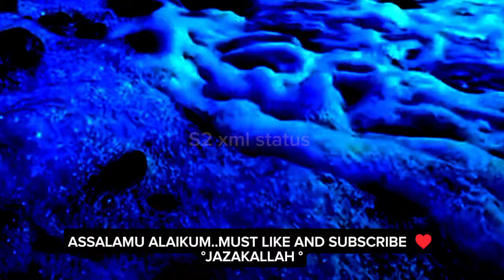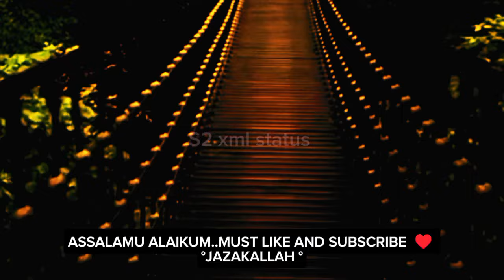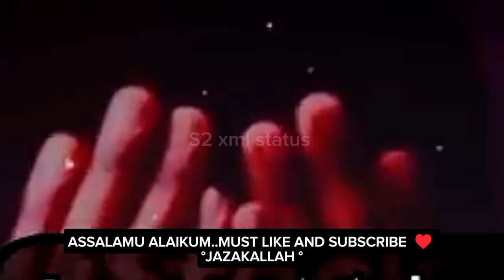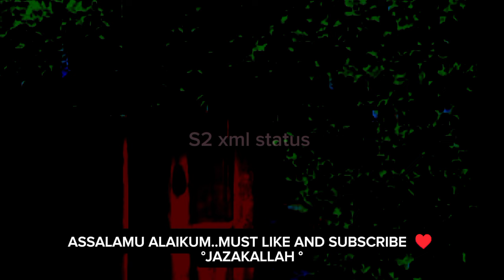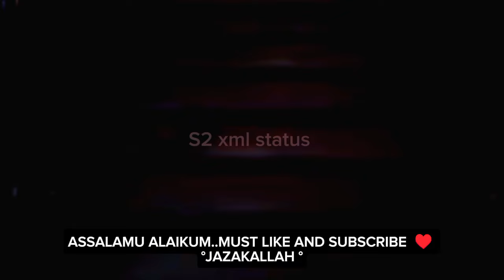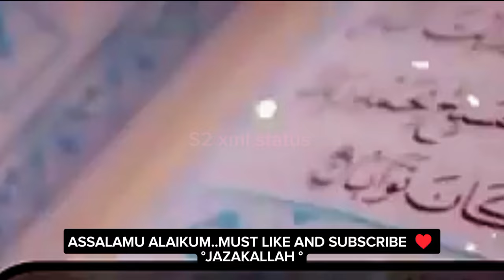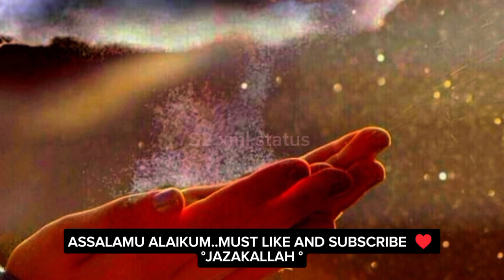Jb ALLAH ki Ghebi Madad Ane Wali Hogi | 4 Nishanyan Bar bar Zahir hongi | Beautiful spritual quotes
friends must like this video and comment !

Allah ki madad kaise aati hai
Allah ki madad kab ati hai
Allah ki madad
Allah ki Ghebi Madad Ane ki nishani
Allah ki madad Tariq Jameel
Allah ki madad ka wazifa
Allah ki madad ki dua
Allah ki madad ki Raaz
Allah ki madad status
Allah ki madad ka waqia
Allah ki madad kab ayegi
Allah ki madad kaise hasil kere
Allah ki madad ajmal raza qadri
quotes on Allah ki madad
Islamic quotes on Allah ki madad
Allah ki madad quotes
urdu quotes Allah ki madad
Islamic bayan on Allah ki madad
Dua qabool hone ki nishani
dua ki qabolyat ki Nishanyan
bechaini ki dua
tahajjud ki namaz ke bare mein
Allah se maafi mangne ka tarika
namaz me dua mangne ka tarika
sabar ki dua
tahajjud Me kitni rakat hoti hai
azmaish kab khatam hoti hai
azmaish khatam hone ki nishani
dua qabool hone ki wajah
tahajjud namaz ka tarika
tahajjud namaz ki taqat
tahajjud ki dua ki taqat
tahajjud story
tahajjud namaz kaise padhe
tahajjud ki dua
sabr ka matalab kya hota hai
sabr bayan molana Tariq Jameel
sabr ki Akhri Hadd
sabr ki taqat
sabr ka ajar kab milta hai
sabr ka ajar kaise milta hai
Allah k khatir sabr kro moulana tariq Jameel
Islamic Life changing bayan

Non profit .

Picture Credit..